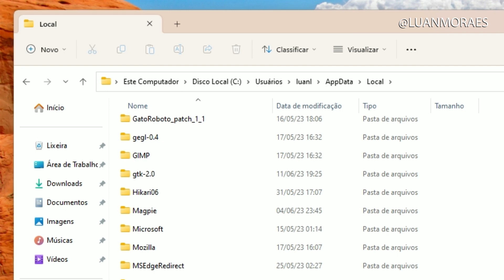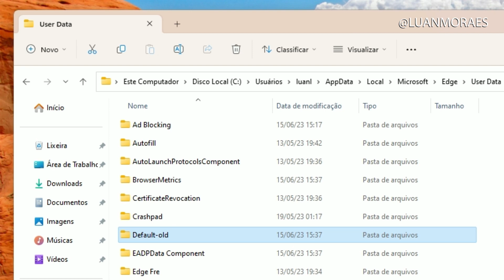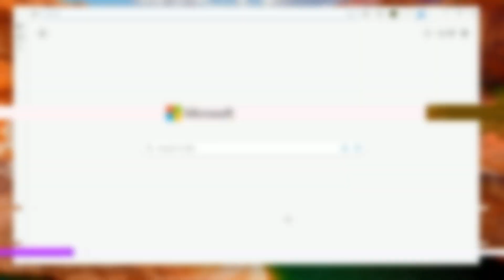Solução Microsoft Edge Não Abre, Edge Não Funciona, ou Abre e Fecha Sozinho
Neste vídeo mostro como corrigir o Microsoft Edge, que esteja com qualquer problema. Desde não funcionar,  não abrir, abrir e fechar sozinho e até erros e lentidão no navegador

00:00 - Introdução
00:27 - Método 1
01:55 - Método 2
02:48 - Encerramento